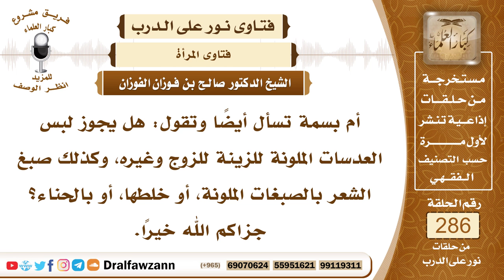4823- حكم لبس العدسات الملونة للزينة وصبغ الشعر بالألوان - الشيخ صالح الفوزان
"السؤال: أم بسمة تسأل أيضًا وتقول: هل يجوز لبس العدسات الملونة للزينة للزوج وغيره، وكذلك صبغ الشعر بالصبغات الملونة، أو خلطها، أو بالحناء؟ جزاكم الله خيرًا.
الجواب: إذا كان في العينين عيب وتشويه فلا بأس أن تلبس العدسات الملونة لإزالة هذا التشويه في العينين، أما إذا كانت العينان سليمتين فإنه لا داعي لتغيير لونهما إلى لون آخر، وكذلك الشعر إذا كان لونه الخلقي جميلا ومعتادا فلا داعي لتغييره بألوان أخرى، بل يبقى على لونه الأصلي، إنما الذي يجب تغييره هو الشيب، يستحب تغييره، لا يجب، وإنما يستحب تغييره بغير السواد، كالحنة أو الكتم أو غير السواد الخالص، أما غير الشيب فلا يجوز تغييره إلا إذا كان مشوها.

السيرة الذاتية :
للاشتراك في قناة الشيخ صالح الفوزان

14_ الشيخ محمد أمين الشنقيطي
يتيوب

15_سماحة المفتي عبد العزيز آل الشيخ
 يوتيوب

رئيس الفريق
لمشروع كبار العلماء